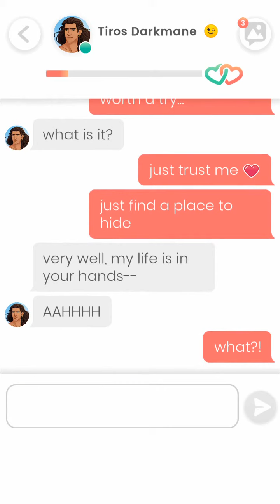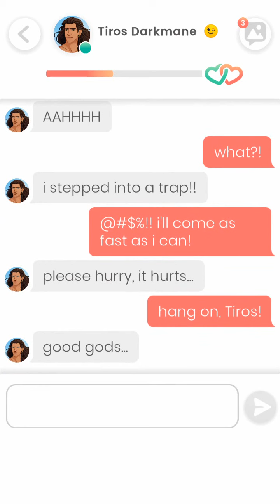Lovelink: Tiros Darkmane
Scarlett meets Tiros Darkmane again in person after she had found out there was stuck in a animal trap in a local forest. Scarlett was able to use her "magic" to heal Tiros's front legs after she was released him out of the animal trap due to the fact their relationship is slowly getting better.